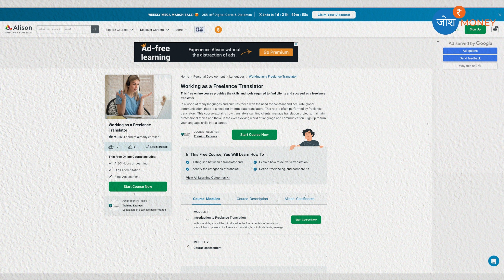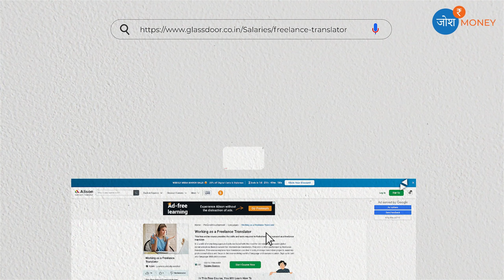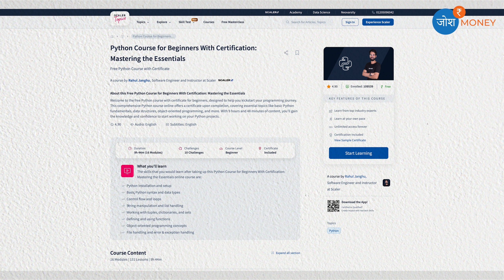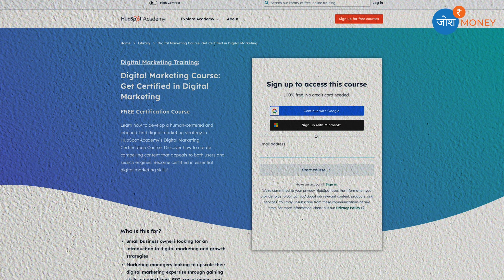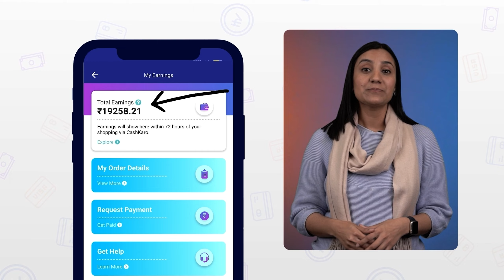Free Online Courses with Certificates in 2024 | High-Paying Jobs and Online Courses | Josh Money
आज से अपनी सारी Online Shopping पर Cashback पाओ! और इस Cashback को आप अपने bank account में ट्रांसफर करें!

Are you ready to take your skills to the next level without breaking the bank? In 2024, the world of online education is booming with opportunities, and we've curated a list of 10 FREE courses that you can't afford to miss. Whether you're looking to enhance your professional expertise, delve into a new hobby, or explore cutting-edge technologies, we've got you covered.

In this video, we'll walk you through each of these courses, highlighting their key features and benefits. From coding and digital marketing to graphic design and personal development, there's something for everyone. Best of all, these courses are offered by reputable platforms and taught by industry experts, ensuring a high-quality learning experience.

So, if you're ready to invest in yourself and seize the opportunities that 2024 has to offer, hit that play button and start your journey towards personal and professional growth today. Let's make 2024 your year of success!